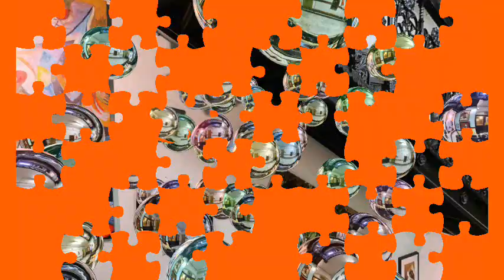JigsawAnime － CubeMapping 2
Unity5.6で作成した画像をWPF(C#)でジグソーパズルに仕上げたものです。
CubeMap画像とBGMには、以下のサイトの素材を使わせていただきました。